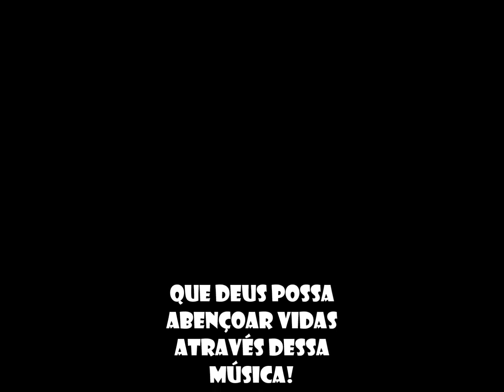TDJ - Tiago Moraes - Salvador